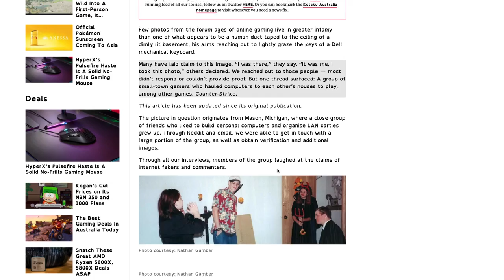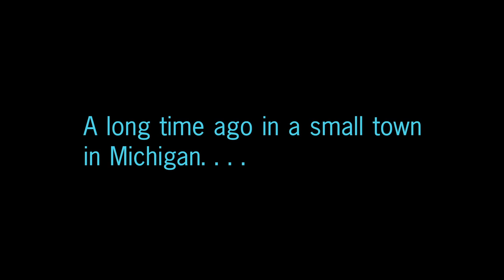320 Midterm: The Infamous LAN Party Is A Historical Photo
Midterm project for COM320 at WSU.

This video uses footage from the DuctTape Gamer documentary trailer and teaser